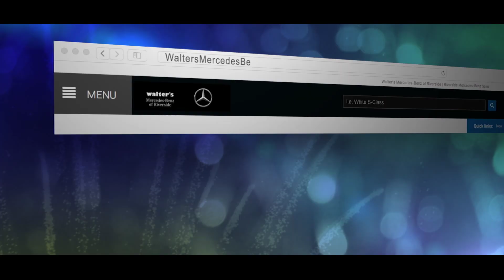Walter's Mercedes-Benz of Riverside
See what customers have to say about their time at Walter's Mercedes-Benz of Riverside. Our experienced sales team will help you find the right vehicle for your driving needs. Visit our Riverside Mercedes-Benz dealership today!